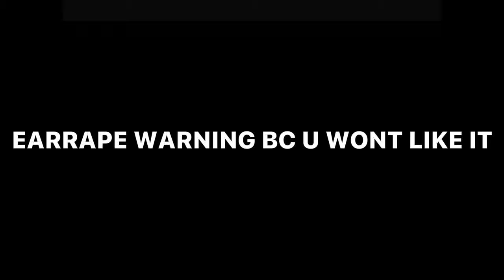Jello Queen screaming in identity fraud for 1 minute and 49 seconds straight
Discord tag: juwudy#4100

My Ordinary Life-The Living Tombstone - YouTube
The game In this video: IDENTITY FRAUD

A: iMovie and Capcut

Q: can you friend fans?
A: sadly no because the roblox limit of friends is 200 and it won’t be fair to others since I have 14K+ requests, but I have my joins on every once in a while!

A: on iPad I use my normal settings recorder and on laptop I use keys Windows + alt + R